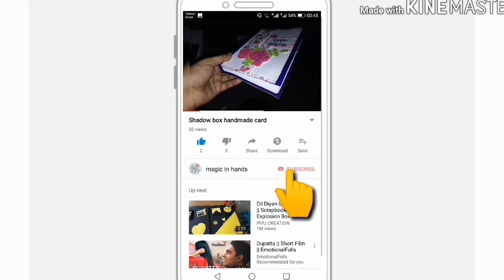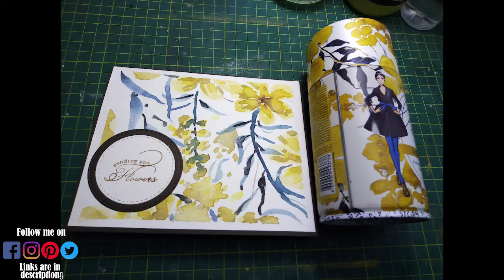watercolor inspiration from pattern printed on perfume bottle by magic in hands...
What's up...
'sending you flowers' is the sentiment on today's card. You can purchase my handmade greeting cards by contacting me through text on messenger of Facebook or Instagram Plz only serious and Pakistan native customers are welcomed!
Blessings...